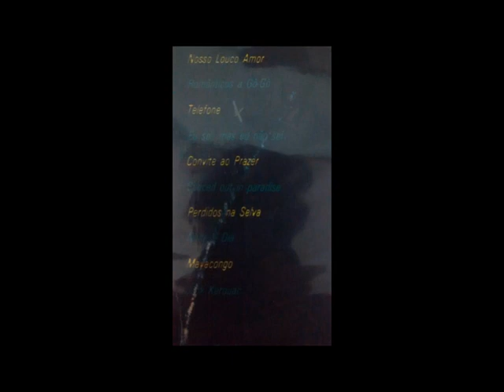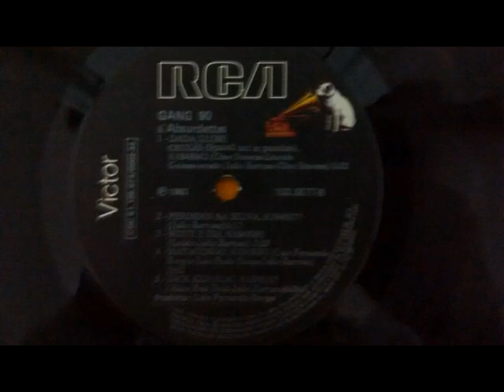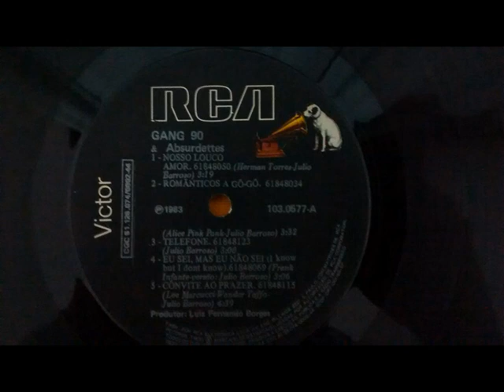Gang 90 e as Absurdettes - Essa Tal de Gang 90 e as Absurdettes 1983 (Full Album) Vinyl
so if it needs to be removed, I will remove it.
Disco de Vinil da banda Gang 90 e as Absurdettes Faixas:
01 Nosso louco amor (Herman Torres - Júlio Barroso) 00:11
02 Românticos a gô-gô (Alice Pink Pank - Júlio Barroso) 03:23
03 Telefone (Júlio Barroso - Márcio Vaccari) 06:55
04 Eu sei, mas eu não sei [I know but i don't know] (F.Infante) 09:51
05 Convite ao prazer (Wander Taffo - Julio Barroso - Lee Marcucci) 12:54
06 Dada globe orixás [Spaced out in paradise] (C.Stevens - L.Gomes) 17:23
07 Perdidos na Selva (Júlio Barroso - Márcio Vaccari - Guilherme Arantes) 20:50
08 Noite e dia (Júlio Barroso - Lobão) 25:06
09 Mayacongo (Luiz Fernando Borges - Júlio Barroso - Luiz Paulo Simas) 28:33
10 Jack Kerouac (Alice Pink Pank - Júlio Barroso) 31:33